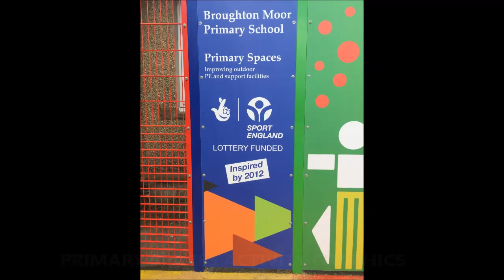Mini Goal End Enclosures with Basketball Hoop and Graphics Panel Installation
Mini Goal End Enclosures with Basketball Hoop and Graphics Panel Installation can be seen here. This construction was carried out recently, the facility wanted to transform their facility and have a surface which would be suitable for a range of sports. When it was installed, safety tests were carried out to make sure it was suitable, to find out more about these tests, click on the link above and it will go into more detail and information.

These type of sport enclosures can be called primary spaces or activity areas, they have a mini goal end for football and a hoop for basketball, the graphics panels make it more interesting and allow for more activities be played. After the installation, the organisation should carry out regular maintenance so that it stays looking great

To look at playlist which shows surface upgrades, it will show you tarmac flooring which has been renovated to matchwinner velour surfacing and tennis courts being refurbished to artificial 3G.

Mini Goal End Enclosures with Basketball Hoop and Graphics Panel Installation - Remember to share and like this video so more people can watch it.